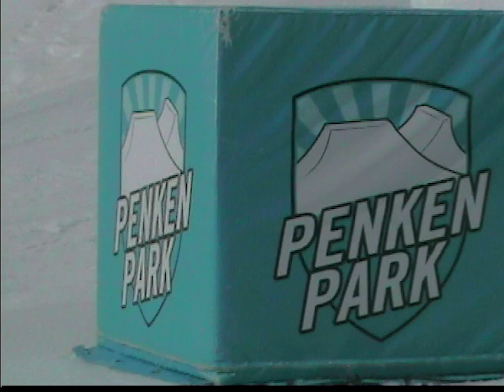penken state of mond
joona kangas, ryan stevenson, simo peltola, julius forer, tenra katsuno, benji richards, simon bartik, felix klein, dani bacher, voita bresky, manu barnard, david wolf, ferdinand roald dahl, noah schallert, timmy ryan, nico corazza

can u forgive me by why mel
prison oval rock by barrington levy